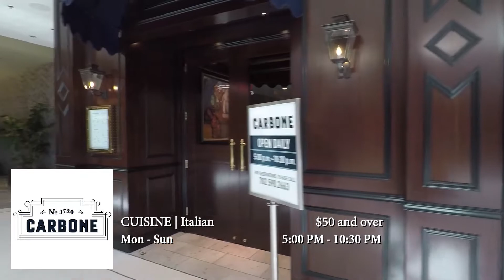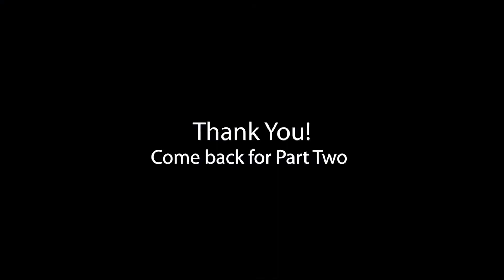Aria Resort & Casino walkthrough | Las Vegas Casino | 2017 | Part 1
Located on the Las Vegas Strip between the Monte Carlo & Cosmopolitan Resort and Casino, ARIA Resort & Casino features 16 dining options and free WiFi. Guests can enjoy the on-site bars.

Each room at this resort is air-conditioned and features a flat-screen TV. Certain rooms include a sitting area to relax in after a busy day. Every room is equipped with a private bathroom.

The resort also provides car rental.  The nearest airport is McCarran International Airport, 1.9 miles from ARIA Resort & Casino.

Las Vegas Strip is a great choice for travelers interested in shopping, nightlife and entertainment.

This property also has one of the top-rated locations in Las Vegas! Guests are happier about it compared to other properties in the area.

Aria is an MGM property.